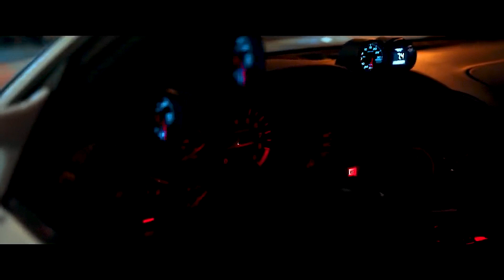ap dhillon new song